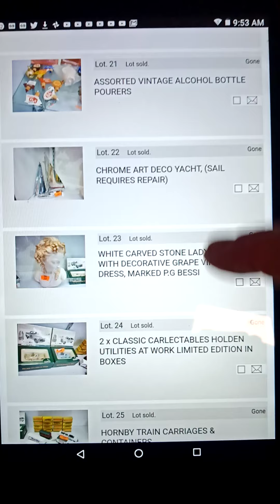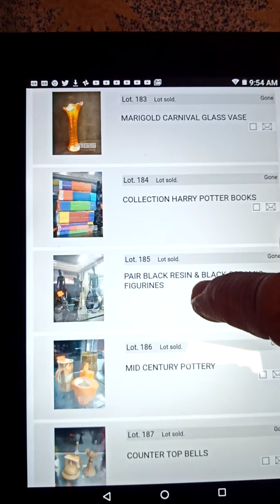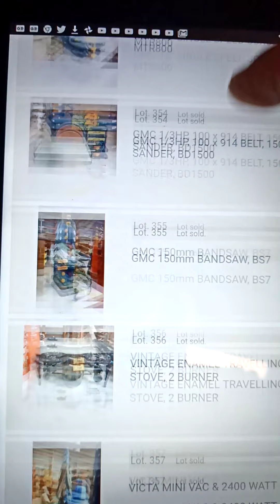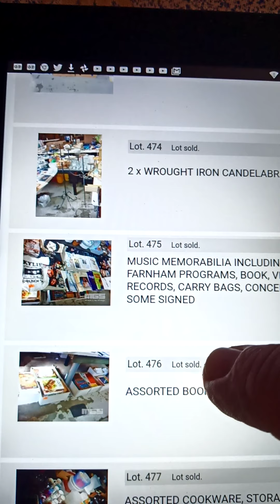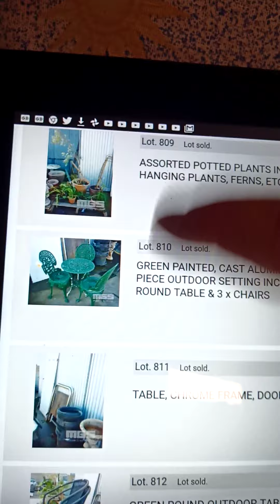Der Hammer machtes Verkauft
Homeless Hord